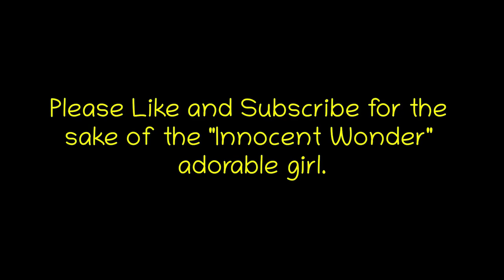INNOCENT WONDER: 2-Year-Old's Adorable Flower Picking Adventure with Dad!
Join us on a heartwarming adventure as a 2-year-old girl and her doting father explore a picturesque field, dotted with colorful flowers.

Watch as the adorable toddler gleefully picks flowers, with her father capturing every precious moment on camera. Witness the pure joy and innocence of a father-daughter bond, as they create cherished memories together in the beauty of nature.

This delightful video is sure to put a smile on your face and warm your heart. Don't miss out on this sweet father-daughter outing!
Hey there!